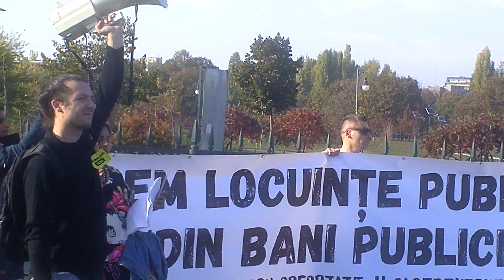Protest la Parlamentul României pentru dreptul la locuire - Curaj.TV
Frontul Comun pentru Dreptul la Locuire împreună cu alte grupuri și ong-uri de drepturile omului au organizat azi un miting în scuarul Colțea apoi un marș zgomotos spre Casara Poporului unde își au sediu ambele camere ale Parlamentului României.
Poţi să mă ajuţi să fac mai bine astfel de activism cu o donaţie prin sau să fii patroana/patronul meu